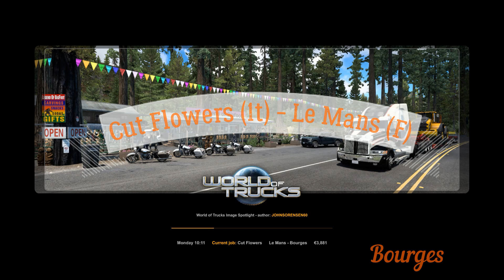Euro truck simulator 2 Mrcedes Benz | Cut Flowers (1t) - Le Mans (F) Bourges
Don't forget to put your thumbs up 👍🏻 click on the bell 🔔 and leave your good comment 💬, and also get a heart from me under your comment ❤

etc 2023
ets2
етс2
etsets2
truck simulator
ets2 deutsch
american truck simulator
american truck simulator 2023
euro truck simulator 2 deutsch
euro truck simulator 2 man
eurotrucksimulator2
rotterdam
kassel
liege
goat simulator 2
the british ace